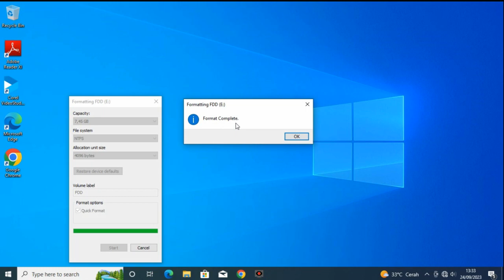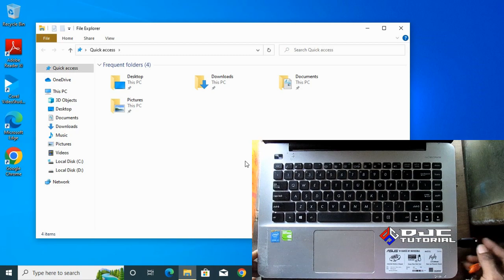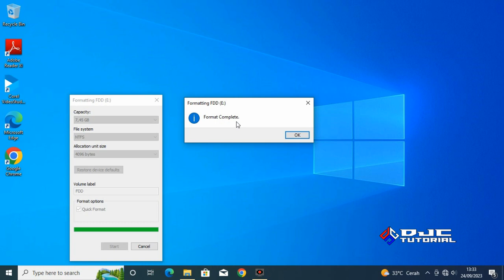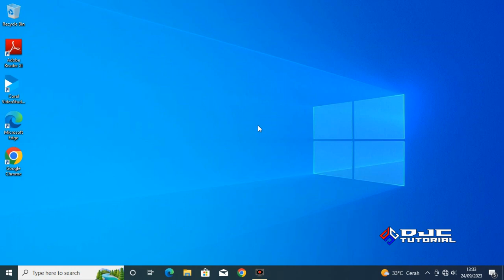FLASHDISK KW ATAU ORIGINAL ??? Cara Format Flashdisk Dengan File System NTFS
Cara Format Flashdisk Dengan File System NTFS diharapkan dapat memudahkan bagi yg benar-benar masih awam atau pemula.

*RESUME VIDEO*
00:00 Pembukaan
00:13 Format Flashdisk Dengan File System NTFS
03:03 Penutupan